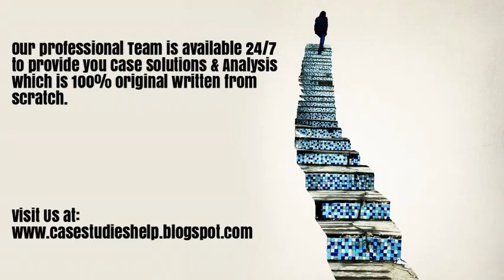National Pharmaceuticals The Art of Employee Retention Ivey Case Study Solution & Analysis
National Pharmaceuticals The Art of Employee Retention Harvard & Ivey Case Study Solution & Online Case Analysis.

We are available 24/7 to provide Case Solution & Analysis of National Pharmaceuticals The Art of Employee Retention case study.

Steps of Case Study Analysis & Solution:

Step 1 - Reading the National Pharmaceuticals The Art of Employee Retention Case Study
Step 2 - National Pharmaceuticals The Art of Employee Retention Case Study Analysis
Step 3 - SWOT Analysis of National Pharmaceuticals The Art of Employee Retention
Step 4 - Porter 5 Forces / Strategic Analysis of Industry Analysis of National Pharmaceuticals The Art of Employee Retention
Step 5 - PESTEL, PEST / STEP Analysis of National Pharmaceuticals The Art of Employee Retention
Step 6 - Organizing & Prioritizing the Analysis into National Pharmaceuticals The Art of Employee Retention Case Study Solution
Step 7 - Implementation Framework of National Pharmaceuticals The Art of Employee Retention
Step 9 - National Pharmaceuticals The Art of Employee Retention Case Study Solution